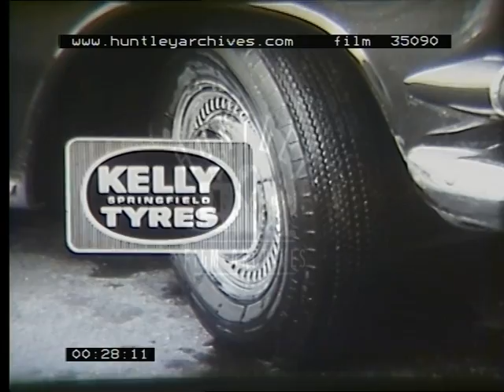Tyres, 1930's - Film 35090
Two versions of advert for car tyres. Good for cars at speed and driving action.
Lorries or trucks. Vauxhall car braking. Jaguar MkII. AEC lorry at docks.